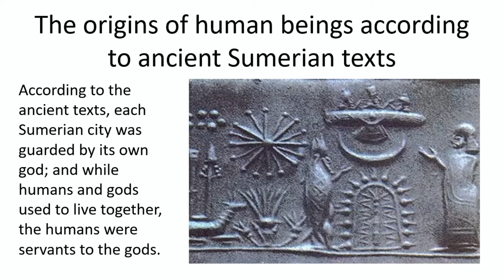2022: Journey from 3D to 5D: Mid week Inspiration w David Hulse at HeartLight Center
2022: Journey from 3D to 5D: Mid week Inspiration w David Hulse, HeartLight Spiritual Leader.  Every Wednesday at 11 Am EDT.